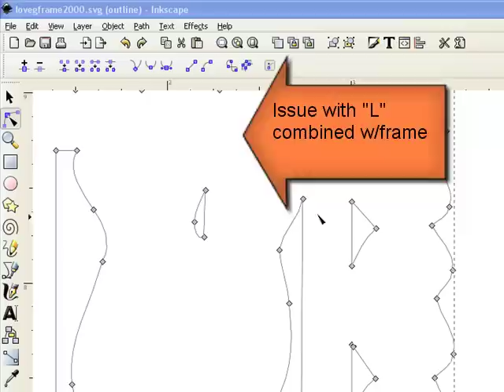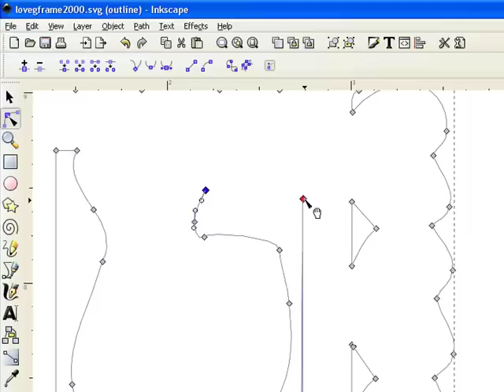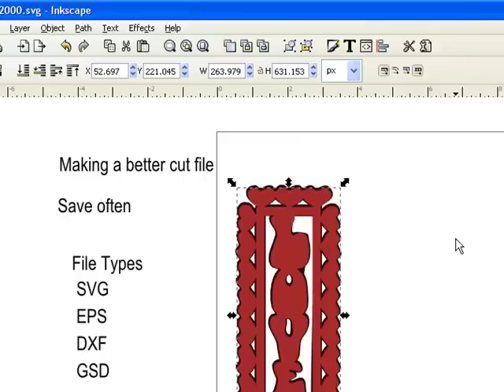loveframepartIIIsecondhalf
Inkscape Tutorial - Heart Frame Part III - Second Half
I use Inkscape to create my cut files on my
Craft Robo II .